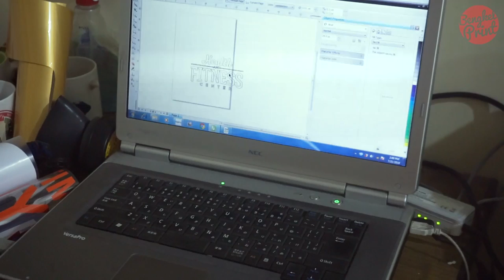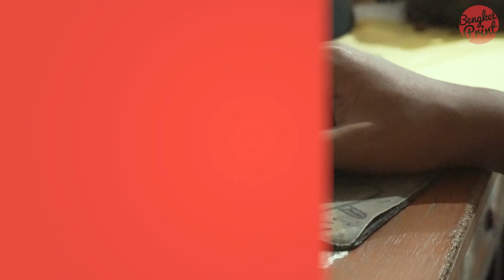Sablon Custom Pakaian Dalam (Underwear Printing) | Bengkel Print VLOG #58